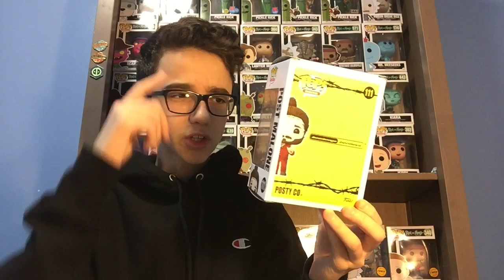Post Malone Funko Pop Review!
In today's video, I review Post Malone!